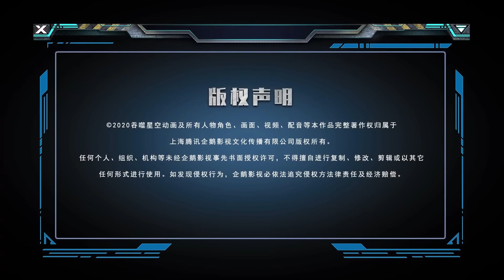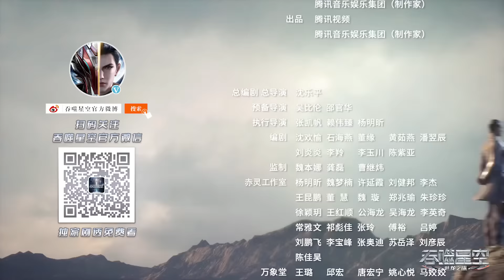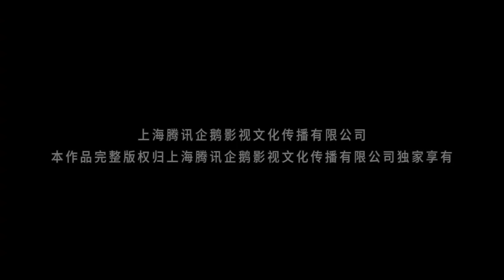🌎《吞噬星空》Swallowed Star | EP93 | 🌊MUTI SUB | Donghua